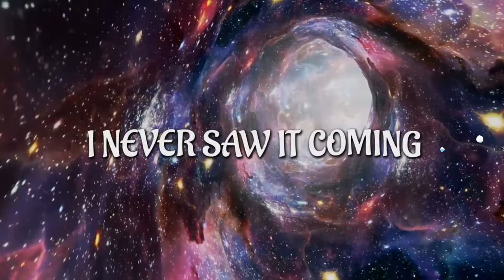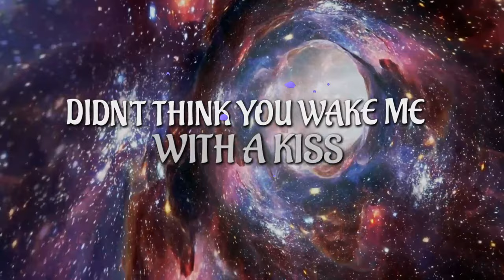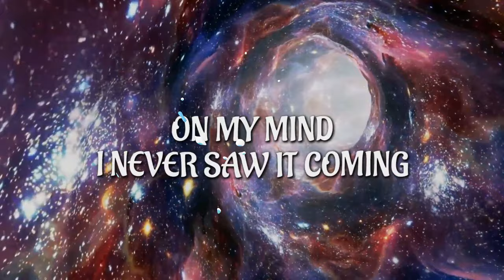Moritz Houwen feat. Frank Zeising "Never Saw It Coming" official video (House, EDM, Vocalhouse)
Moritz Houwen feat. Frank Zeising "Never Saw It Coming" official video (House, EDM)

"It is better to regret the decisions you made than the decisions you did not make". This quote is a wonderful reflection of the attitude of the DJ and the producer. Moritz Houwen and Frank Zeising want to spread a good mood with fresh beats and vocals, without chasing any trends, but try to go their own way.

The song was produced by Moritz Houwen, a DJ and producer from Unna.
Moritz is a newcomer in the field of house music. He started playing guitar at the age of 12 and thus found his way to music.
In 2020 Moritz released his first single "Hey" and the road took its course. More songs followed and his song “Without You” is currently causing a sensation with more than 300,000 streams.

Frank Zeising was brought on board as a musical advisor.

© + p 2022 3H Records / 3H Dance Records